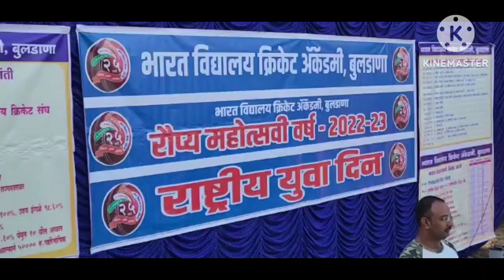भारत विद्यालय क्रिकेट अकादमी बुलडाणा तर्फे राष्ट्रीय युवा दिन साजरा.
भारत विद्यालय क्रिकेट अकादमी बुलडाणा तर्फे राष्ट्रीय युवा दिन साजरा. भारत शाळेतील सर्वच विद्यार्थ्यां मध्ये व्यायामाची आवड निर्माण व्हावी या दृष्टीने या कार्यक्रमाचे आयोजन करण्यात आले होते.